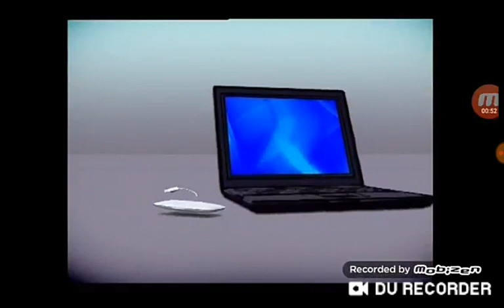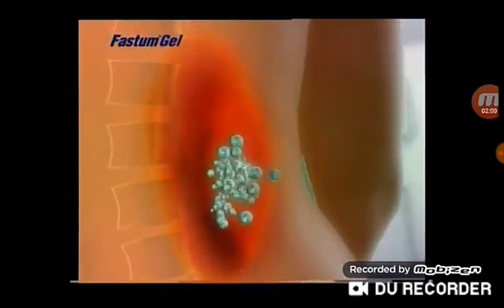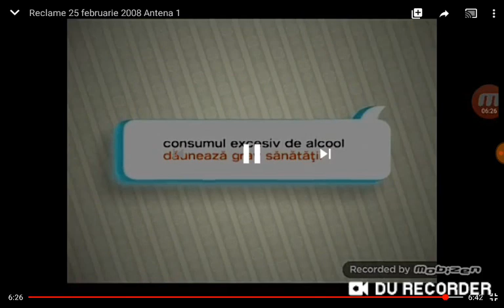Antena 1 cee România de iarnă (25.02.2008) (partea 2)